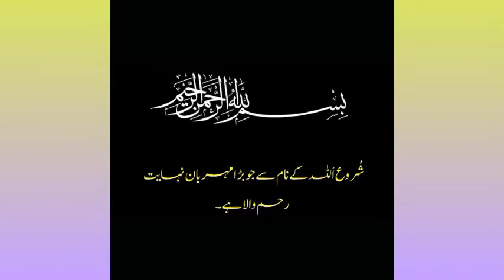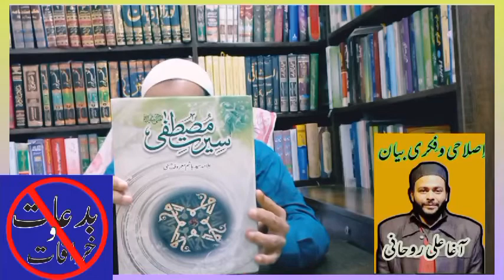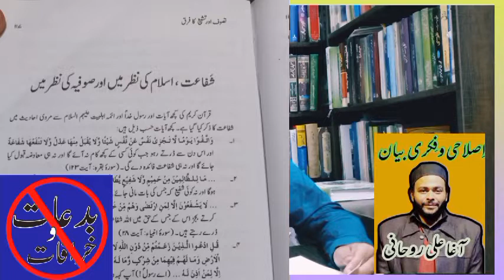Tasawauf aur Shiat me faraq ! Agha Ali Roohani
کتاب تصوف اور تشیع میں فرق پڑ مبنی دروس کے سلسلہ کا پانچواں درس ۔    آج کے موضوع میں عقیدہ شفاعت اسلام کی نظر اور صوفیاء کی نظر میں ۔
کیا تصوف کی کوئی گنجائش مکتب تشیع میں ھے ؟
صوفیاء اور عرفا کا فرق ؟
تصوف اور عرفان کا فرق؟
ظہور کے بعد کن لبوں پر لگی ٹیپ کھینچ کر اتری جائے گی ؟
مقرر ۔ آغا علی روحانی